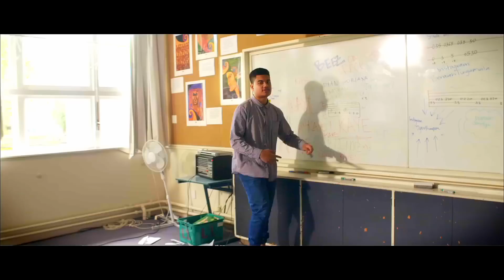GRATEFUL - PHATBOIIDAN ft BEEZ & ACHIM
Directed By: Ashcon Street Proz

Thanks to NZ On Air for their Support and Funding and Papatoetoe High School staff, students and all the families and dancers who made this video possible.

Cameras: Rhys & Ashcon
Lighting: Bahram Pir
Choreographer: Kate Eslamy